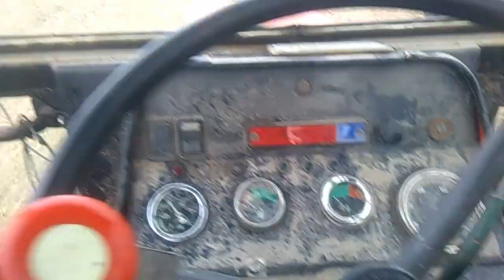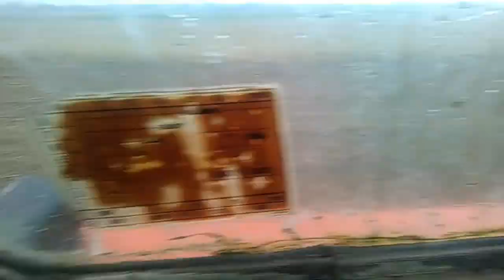Bronowanie Poplonu 2018 Ursus 4512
Siema Przedstawiam wam nowy filmik tym razem z Bronowania poplonu  :D Mam nadzieję że się spodoba :D

☆ Podobało się ? Daj Suba, Łapkę w górę, polecaj, a będzie jeszcze więcej filmików.